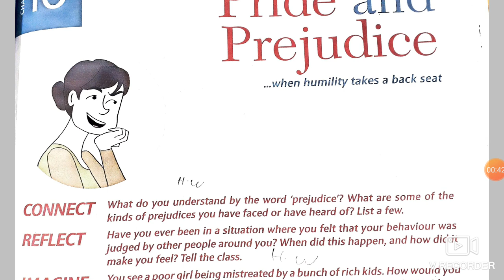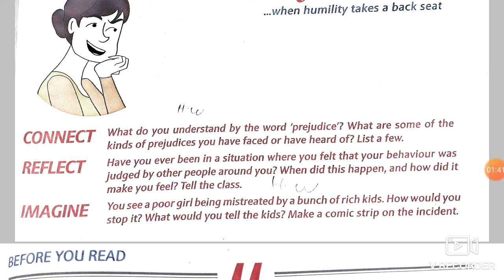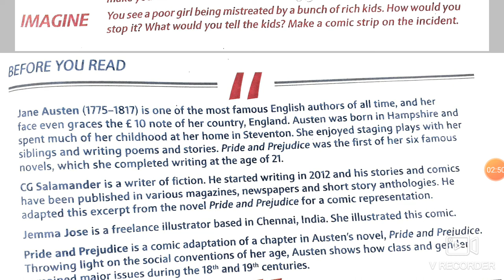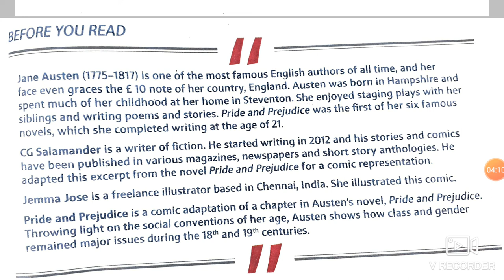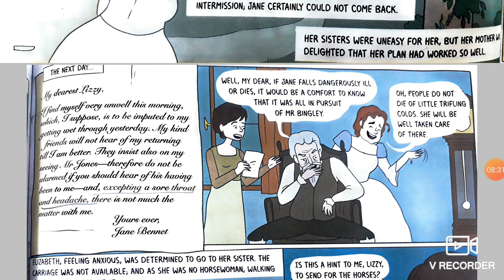Class 8 New Images English ch 10 Pride and prejudice explained in hindi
💕 Recently I bought these useful products for my family:
👩 Women Crepe straight kurta here @ Rs 901
Kurty with Sharare and duppata @ Rs 901
Pop Mantra Women's Crepe Straight Kurta